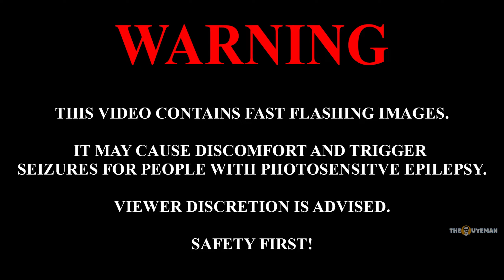FAR CRY PRIMAL QUEST - Tribal Class Kill Part 1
Join me in FAR CRY PRIMAL as we embark on a new quest to take down a fierce Tribal Class enemy. In this gameplay video, we'll explore the lush landscape of Oros and face new challenges along the way. Watch as I use my skills and strategy to defeat this powerful foe and progress in the game.

🔴All gameplay in Expert Survival mode ON with Permadeath OFF.🔴

00:00 Warning of Graphic Content and Flashing Images

About Far Cry Primal
Far Cry Primal is an action-adventure game set in an open world environment and played from a first-person perspective. It revolves around the story of Takkar, who starts off as an unarmed hunter and rises to become the leader of a tribe. As the game is set in prehistoric times, the traditional gunplay and vehicle gameplay featured in the Far Cry series were removed, and the player can only get access to melee weapons such as spears, clubs and ranged weapons such as bows and slings. The player cannot purchase weapons and must craft them using the materials scavenged in the world such as wood and stone. As the player progresses, they can craft more lethal weapons with a larger variety of resources.

Stay healthy and don't forget to smile!😁

My Gaming and Editing Setup 🎮 ⌨️ 🖥️
🔷 AMD Vishera FX-8350 Black Edition 4.0 GHz
🔷 Scythe Ninja 5
🔷 ASRock 970 Extreme3 R2.0
🔷 ASUS ROG STRIX RX 480 GAMING OC 8GB
🔷 Patriot Viper 3 DDR3 16GB (4 x 4GB)
🔷 Crucial MX300 SSD 275GB
🔷 Team GX2 SSD 512GB

Recording Software 🔴 🎬
🔷 AMD ReLive

Far Cry Primal, Tribal Class, Kill, Quest, Gameplay, Full HD, No Commentary, Oros